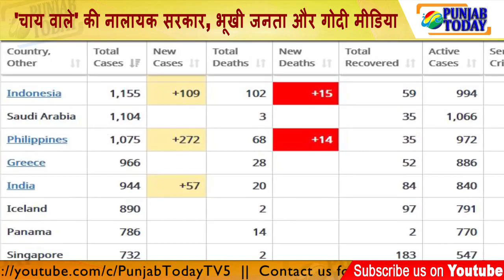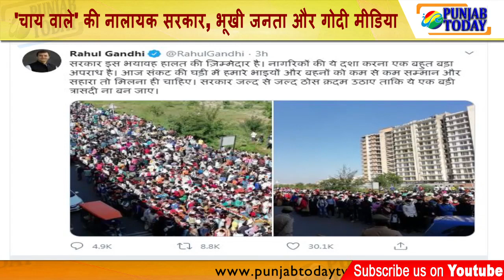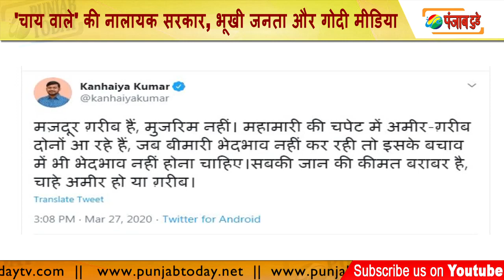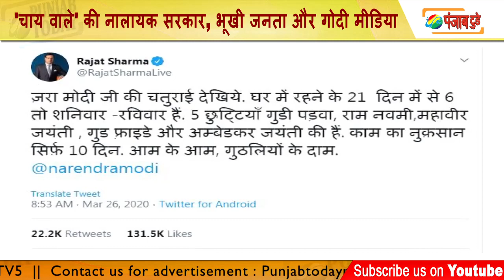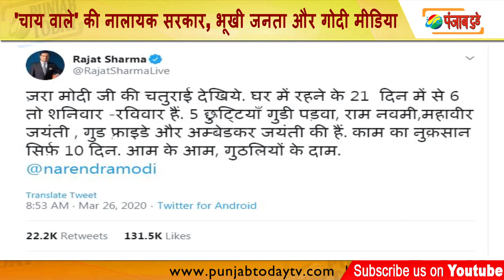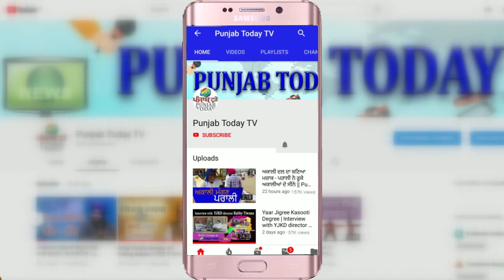'चाय वाले' की नालायक सरकार, भूखी जनता और गोदी मीडिया Migrant labour's future?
हमारा क्या है? हम तो फ़कीर है, झोला ले कर निकल पड़ेंगे! कहने वाले तो आज भी महल में आराम फ़रमा रहे हैं और ग़रीब मज़दूर भूखे पेट पैदल ही अपने गाँव लौटने को मज़बूर हैं।

अमित शाह जी, यह तो घुसपैठिए नहीं है?

धिक्कार है हमारी सरकारों पर!

देखिए यह रिपोर्ट और कोसिए अपने नेताओं को: | Godi media | Ravish kumar | Abhisar Sharma | Modi | Rajat Sharma | Kanhaiya kumar |